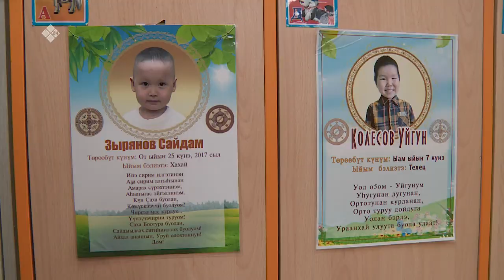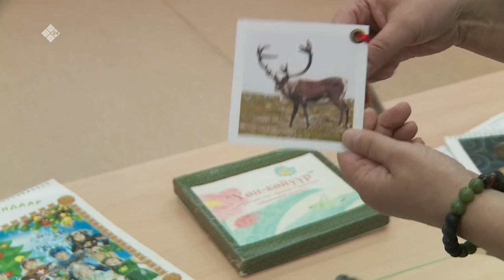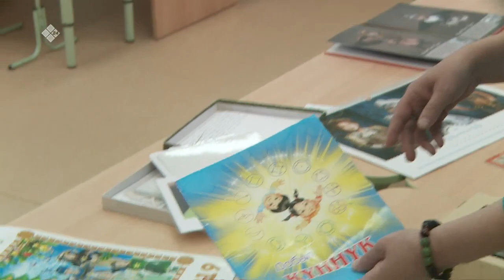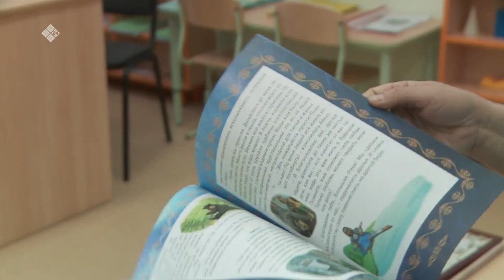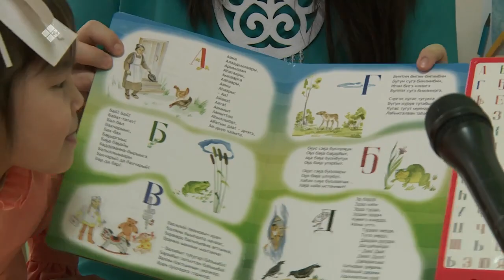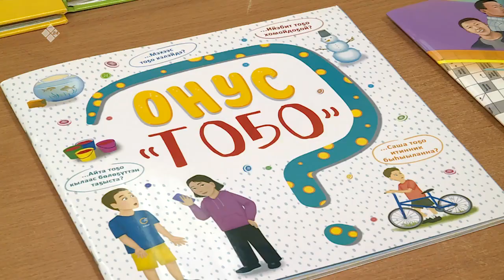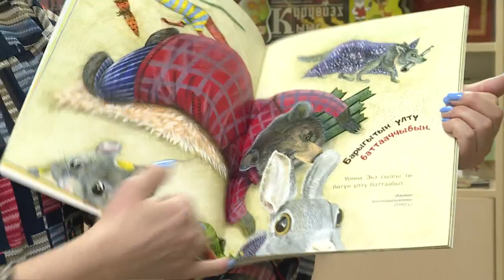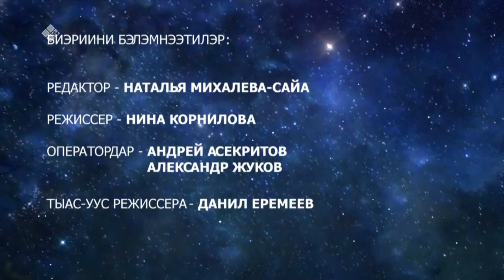«Саха суола» (17.03.23)